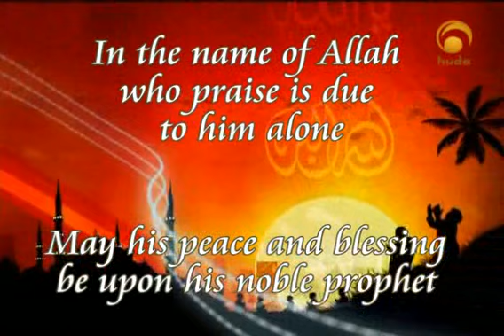Living in the west (1)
"Living in the west"
program with
Brother: Jamil Rashid
Shaikh: Haitham Al-Haddad

A series of programs about the Muslim minorities
living in the West; their visions , strategies and participation in the western society

The Western world, also known as the West and the Occident (from Latin: occidens "sunset, West"; as contrasted with the Orient), is a term referring to different nations depending on the context. There is no agreed upon definition about what all these nations have in common.[1]

Though the term originally had a literal geographic meaning and contrasted Europe with the cultures of the Orient or Asia, today the term West does not imply geographic location, as most of Europe and Oceania, major components of the West, lie in the Eastern Hemisphere.

The concept of the Western part of the earth has its roots in Greco-Roman civilization in Europe, with the advent of Christianity. In the modern era, Western culture has been heavily influenced by the traditions of The Renaissance, The Protestant Reformation, The Enlightenment, and shaped by the expansive colonialism of the 16th-19th centuries. Its political usage was temporarily informed by a mutual antagonism with the Soviet bloc during the Cold War in the mid-to-late 20th Century (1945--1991). In the contemporary cultural meaning, the Western World includes many countries of Western and Central Europe as well as many countries of European colonial origin in the Americas and Australasia, such as the United States of America, Brazil, Mexico, Canada, Australia, Argentina, etc.